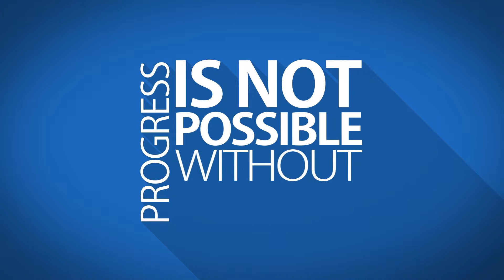Centurion Roundtable Interviews - DJ Robbins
Andrew Berman interviews DJ Robbins of Golden Lenders, Golden, CO